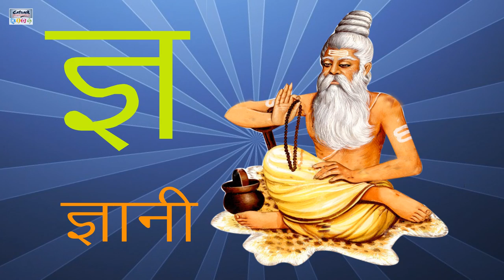Hindi Varnamala ( क,ख,ग ) | Learn Hindi For Kids & Students | Learn Hindi Alphabets Fast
Devanāgarī, Sanskrit pronunciation: [deːʋɐˈnaːɡɐɽiː]), also called Nagari (Nāgarī, नागरी), is a left-to-right abugida (alphasyllabary), based on the ancient Brāhmī script, used in the Indian subcontinent. It was developed in ancient India from the 1st to the 4th century CE and was in regular use by the 7th century CE. The Devanagari script, composed of 47 primary characters including 14 vowels and 33 consonants, is one of the most adopted writing systems in the world, being used for over 120 languages. The ancient Nagari script for Sanskrit had two additional consonantal characters.

The orthography of this script reflects the pronunciation of the language. Unlike the Latin alphabet, the script has no concept of letter case. It is written from left to right, has a strong preference for symmetrical rounded shapes within squared outlines, and is recognizable by a horizontal line that runs along the top of full letters. In a cursory look, the Devanagari script appears different from other Indic scripts such as Bengali, Odia, or Gurmukhi, but a closer examination reveals they are very similar except for angles and structural emphasis.

Devanagari is part of the Brahmic family of scripts of India, Nepal, Tibet, and Southeast Asia. Some of the earliest epigraphical evidence attesting to the developing Sanskrit Nagari script in ancient India, in a form similar to Devanagari, is from the 1st to 4th century CE inscriptions discovered in Gujarat. It is a descendant of the 3rd century BCE Brahmi script through the Gupta script, along with Siddham and Sharada.

Created At: H.L Studio
Animation: Anil Pathania
Voice Over : Sanjana Silag
Powered By:  Catrack Entertainment Pvt. Ltd.